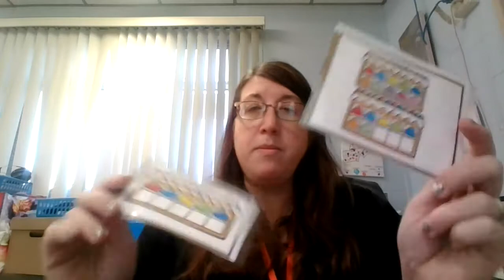greater/ less than